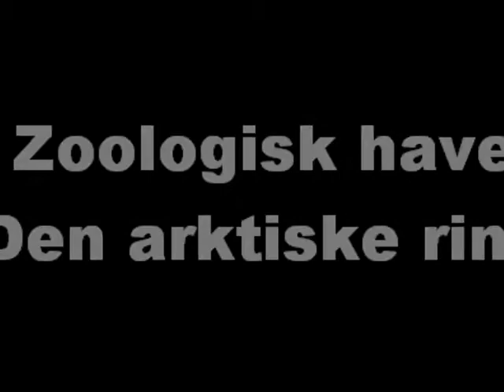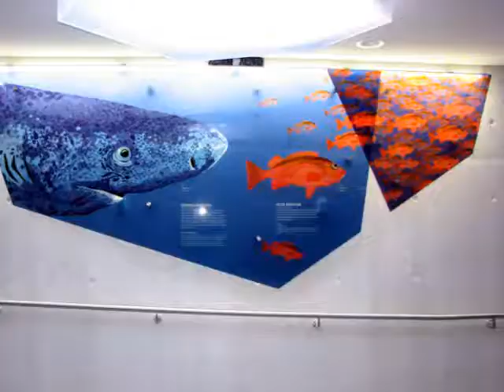Arktiske ring 1 Dias-Film.wmv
31-1-13: Før åbningen af den Arktiske ring, fik vi med årskort mulighed for at opleve den Arktiske ring. Jeg stod meget tæt på ruden, men isbjørnene havde det rigtigt rart og det så næsten ud som om de sagde lad os give dem lidt underholdning, for de var meget aktive. SKØNT